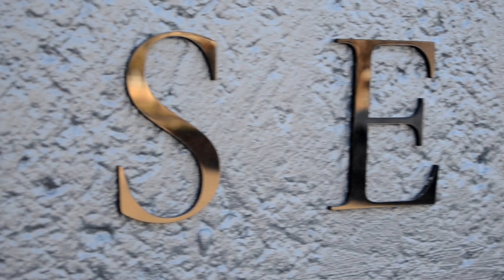S E I S O E N Bloemfontein